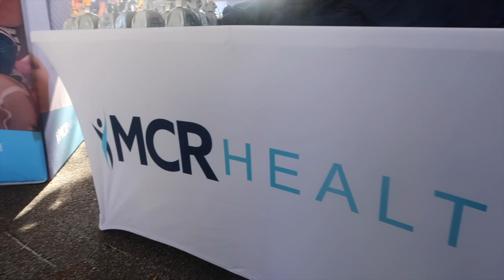VLOG: My First Homecoming As An Alum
This was the first homecoming back since covid and boyyyyyy when I tell y'all I HAD A TIME! Day drinking really does something to me😂 I got home @ 7pm and was K.O.
I woke up and my ankle was so swollen lolll I'm like WTF was I doing man!!
Next week is Spelhouse Homecoming and I can't wait!!!

Tell me how y'all liked the vlog!!
(I was so lit I kept forgetting to record lollll)
I LOVE Y'ALLLL!!!❤️❤️❤️